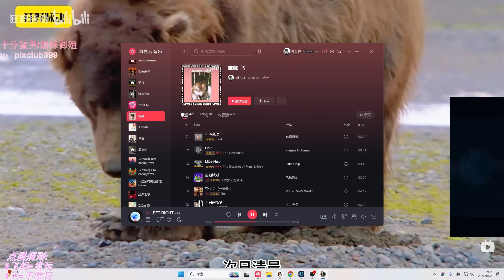【國服第一皇子 叶音符】破敗王打野 中路真的很關鍵！能不能拿資源就取決於隊友來不來幫你！(vs 黛安娜 Diana) - S14 Viego Jungle